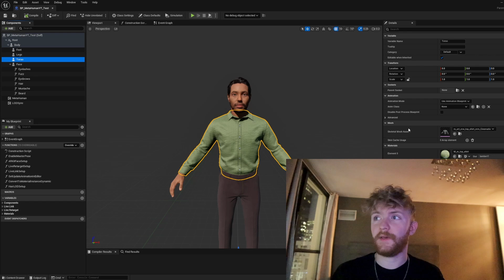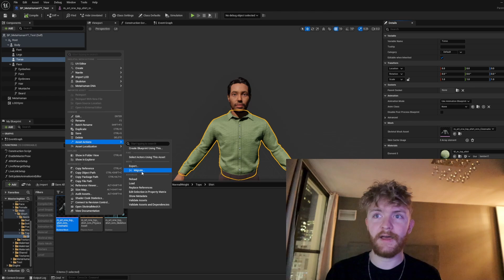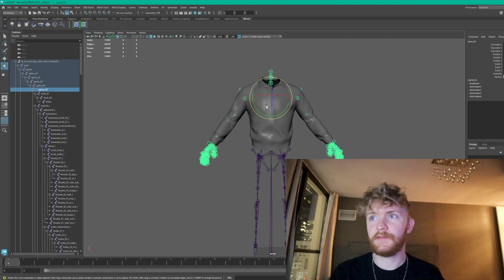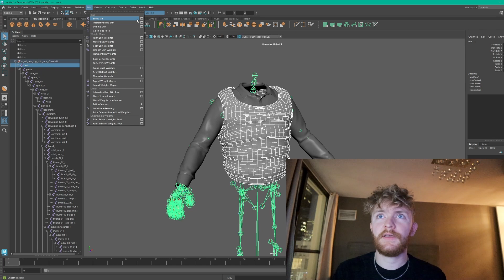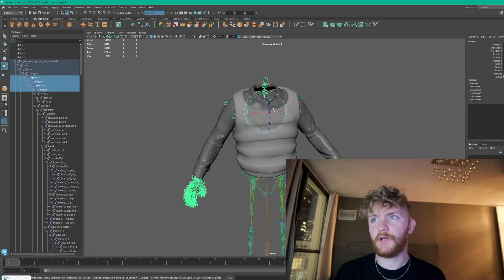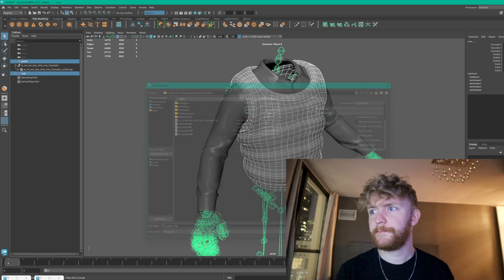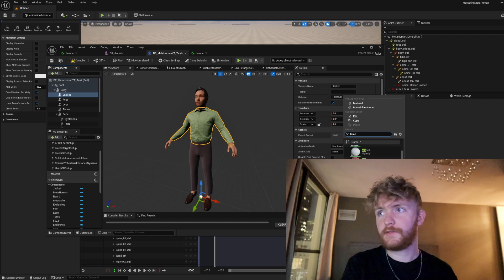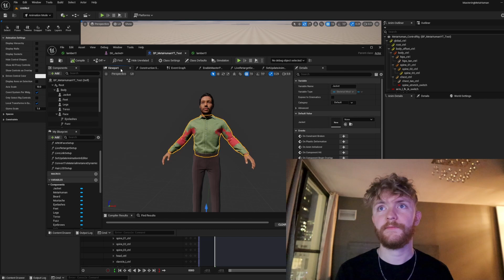Mastering MetaHuman - Ep 03: Custom Mesh Implementation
Showing the basics on how to incorporate custom meshes into your MetaHuman! In a later video, I'll be showing how to further customize these meshes, with cloth sim and anim dynamics. But next week I'll be going over how to use a custom face with your MetaHuman!